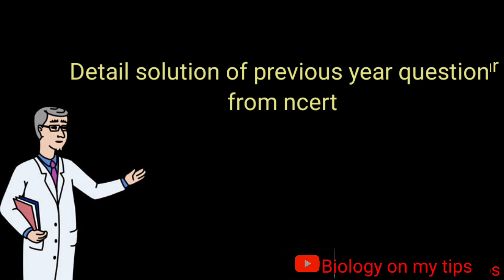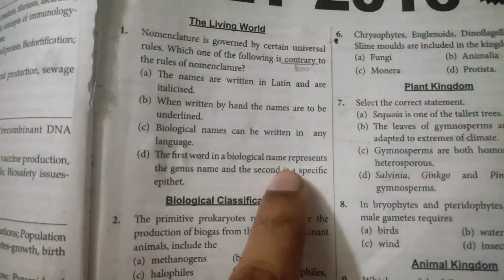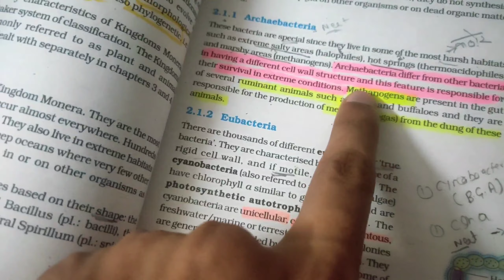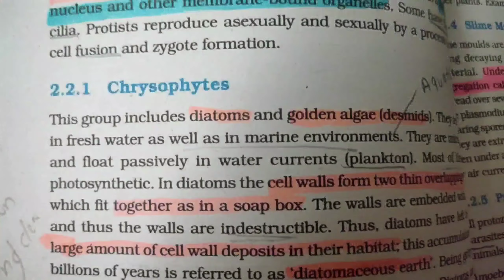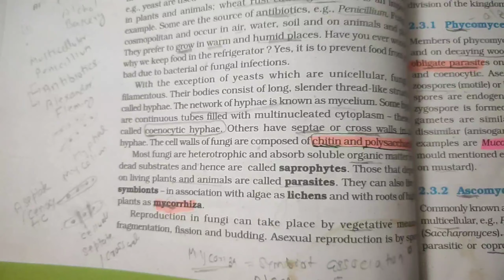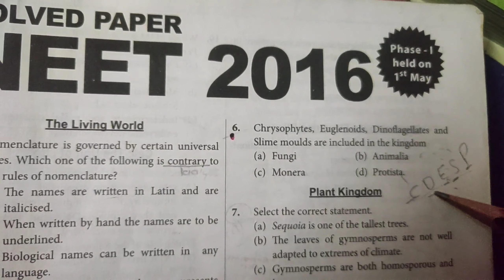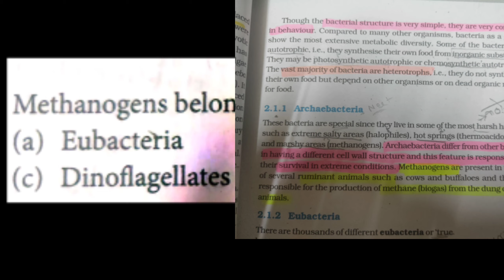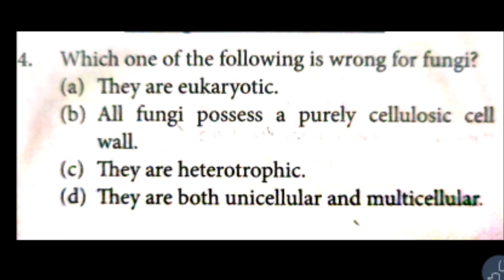NEET PREVIYOUS YEAR 10 QUESTION PRACTICE TEST SERIES |Neet ke pyq ke test with detail ncert sol2020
Biological classification ncert  class11th ch-2

class 11 th ch-1
Living world ncert reading
Part :1

hello friends, how are you all, we have got 10 question cylinders online for preparing or conducting NEET exam, for preparing for the NEET exam which we talk about in this video today.  Question taking in the videos coming from exam for previous year paper which is very helpful for prepare for exam and so that it can also help you practice.  Friends, in this video we have got 10 questions and ends.  In the previous year paper of NEET exam, you get 15 seconds for each question.  You should comment the question answer  of every question within 15 seconds.  This will also help you and  prepare you for examnination and help you to build your concentrattion and focus level which you need for NEET exam.  It is often the case that exam due to low concentraion and fast solving strategy sometime will make bad result on some queation so having a presence in the NEET exam.  Goes very bad.  Friends, with this little hard work, I hope that your exam will go very well, I will give it to you.  Get it done.

Hello doston, kaise hain aap se is video mein Humne Neet exam ke liye 10 question daily basis select kiye jismein Ham aapko 10 question previous year ke daily basis per randomly Utha Kar Denge Ham aapka IQ level aur Neet ki preparation check Karenge is video ke Madhyam se aapko har video is video mein aapko Har question ke bich Mein 15 second ka time milega kaha ki aap question per jald Baji na Karen aur question ko Soch samajhkar comment Karke Hamen answer Den Taki aapka focus level aur concentration level badh Jaaye jo aapko neend ke kram mein chahie hota hai ISI vajah se Hamara Jo exam galat Chala Jata Hai vaise Tu Meri Ek Chhoti Si koshish ki aap logon ko bahut Achcha bahut acche se ho jaaye aur aap log bahut Achcha Karen

tricks  and logics  behind the question to easily .crack in seconds..
.Main purpose of creating NIKHIL BIOLOGY ON MY TIPS CHANNEL IS THAT ...our purpose is that student can easily  solve competitive exams questions within in a second .with our Shortcut tricks and techniques..here we explain and analysis of NCERT topic and it's SHORTCUT TRICK ..which you will never forgot..

The author of the channel is master of shortcut trick and his aim to teaches every student ... Biology tricks ..

About the author ...he is the master of shortcut tricks of biology. And his main purpose student  can solve maximum questions of biology with a short time   ...which will definitely save your time and  which help you in selection.